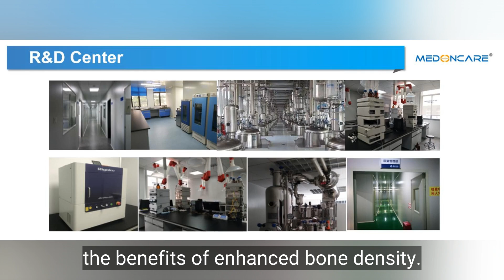CHERKON Glucosamine Chondroitin Calcium Tablet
Introducing Medoncare's CHERKON Glucosamine Chondroitin Calcium Tablet, a dietary supplement registered with China FDA. With a shelf life of 2 years, this GMP and ISO certified product is suitable for middle-aged and elderly individuals to seek healthy bone. Each bottle contains 50 tablets of 1g each. With no reported adverse reactions, it is safe for daily consumption. Customize with logo printing and enjoy the benefits of enhanced bone density. Support your bone health with Medoncare's calcium tablets today!

Founded in October, 2010, co-founded by a team of returnee scientists with international pharmaceutical industry background, MEDONCARE is committed to the research and development of herbs products and related technologies based on traditional theories and long history of practice of traditional Chinese medicine (TCM).